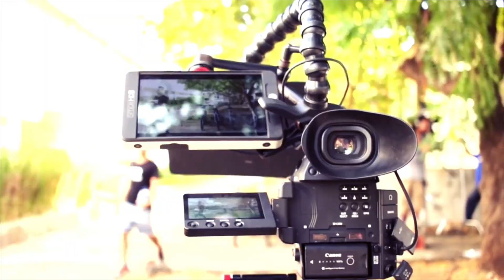SLP atractivo para rodar series y películas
En este 2018, algunos parajes turísticos y municipios de San Luis Potosí serán las locaciones para la grabación de una nueva serie llamada “Cuántica”, la cual será transmitida a través de una plataforma por internet, al respecto el productor Rubén Barajas, indicó que la entidad cuenta con lugares visualmente atractivos, por lo que están haciendo una exploración para elegir los idóneos, aunque ya se tienen algunas propuestas.